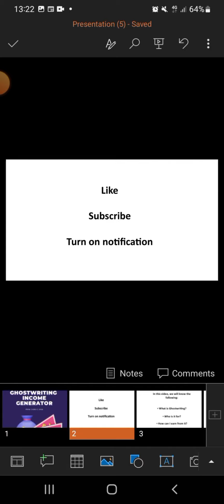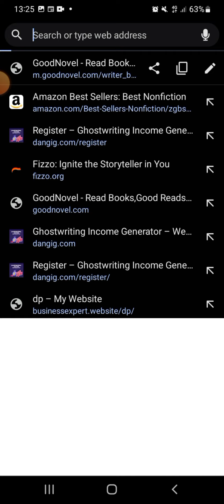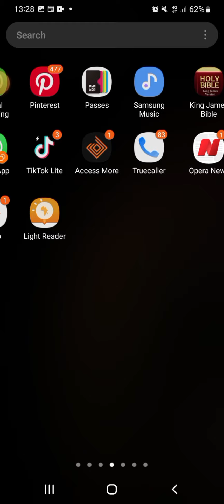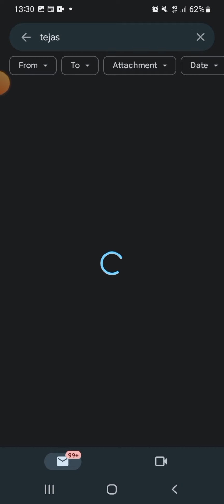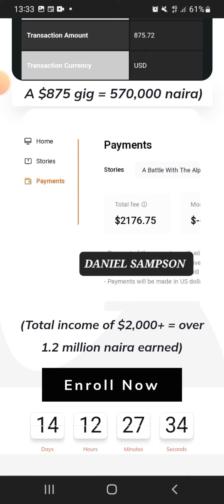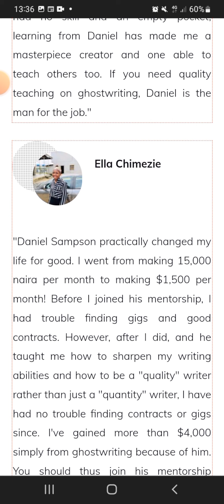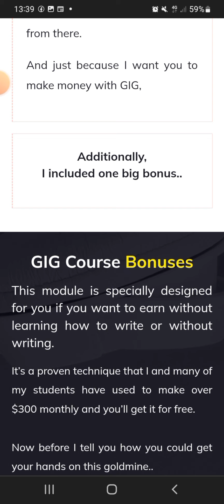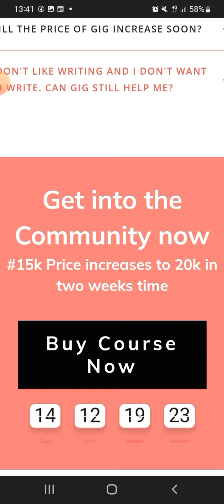Ghostwriting Income Generator